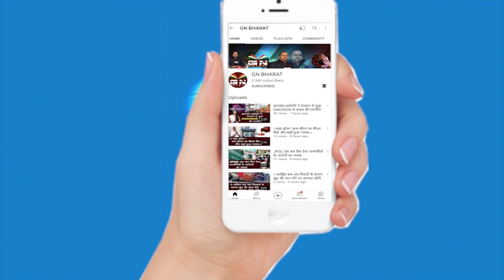राज्यपाल के चुप्पी पर पूर्व विधायक Bandhu Tirkey ने उठाया सवाल देखिए बड़ी रिपोर्ट